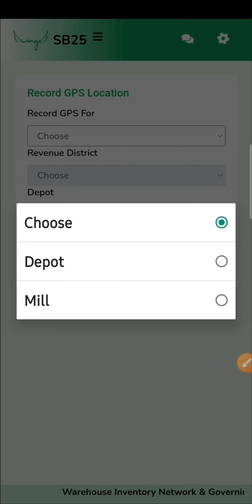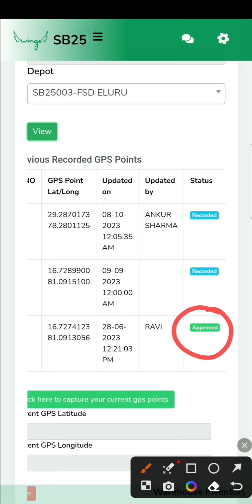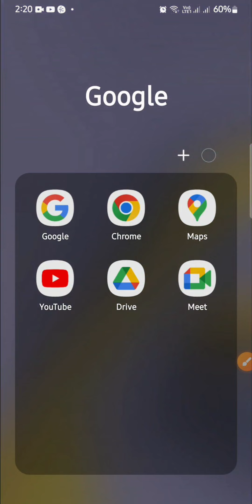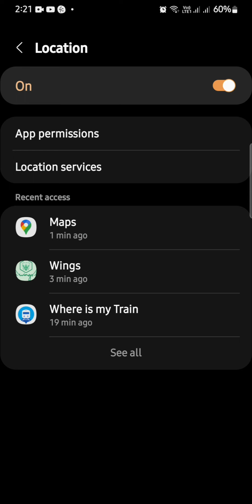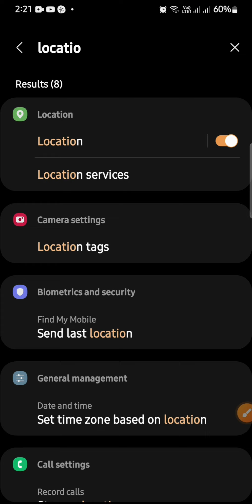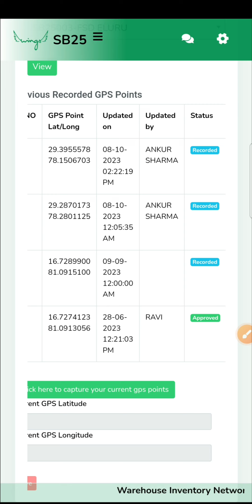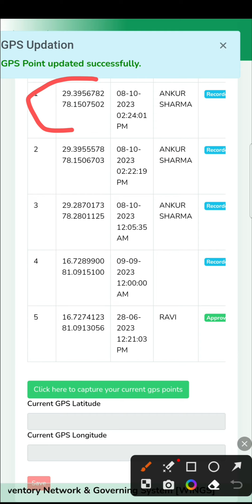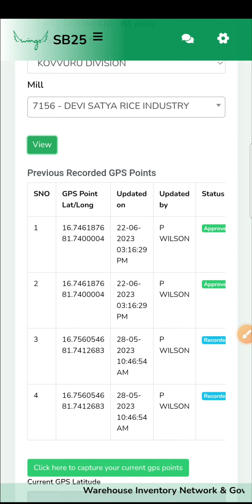Recording accurate GPS Coordinates with WINGS App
Recording GPS Coordinates of Depots and Rice Mills, and also fine-tuning Google Maps' accuracy on Mobile.